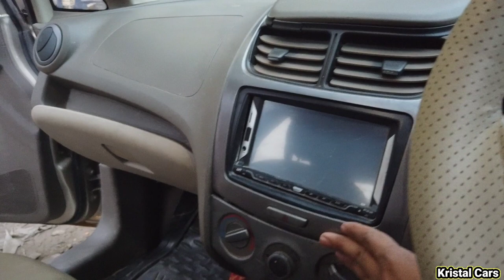कितना दम है 👉 after 9 Years Chevrolet Sail Diesel Review | Chevrolet Sail 2013 Review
purchase link 👆👆

atmosphere light :-

1) Best Car perfume

2) Car Seat cover

3) Tyre inflator

4) Car Body Cover

5) Best Car Mat

6) Microfiber Cloth

7) Car Fan

8) Car wiper blades

1) car magnetic curtains
2) zipper magneic curtains
3) car roller cutians
4) universal chipku curtians
5) front roller sunshade
6) half fix car curtains

purchase link 👆👆

topic we covered in this video :-

Or

For all details whatsapp us . Click on Link for ur query 🙏🙏